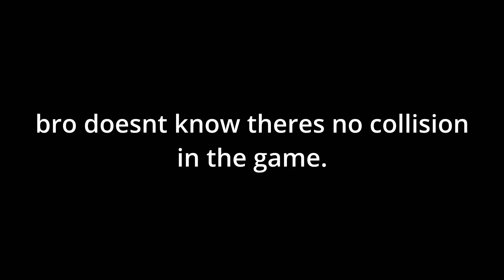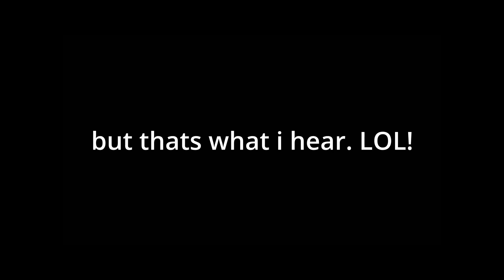So I Played Stereotypical Obby | Roblox Horror Games #1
just a normal obby 🙂

the reason why the video is so late:
I was going to make a video on this game months ago. I even made a Youtube post about how i was gonna upload a video on this game. But there were things happening, and other stuff i had to do that was keeping me from editing the video (one of them was helping my sister move out of her room). and it was really stressing out. i was so stressed that i scrapped the video, and deleted the post. but for the first month of October, i decided to finish the video, and upload it. I really do hope you enjoy this video. :)